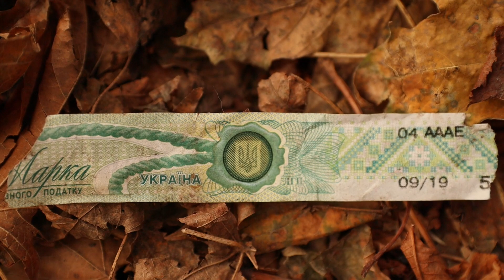Canon m50 with Sigma 17-50mm 2.8 (Reload)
Unleashed the power of this camera and lens. This might be your next daily driver for vlogging and filming.

Category Music